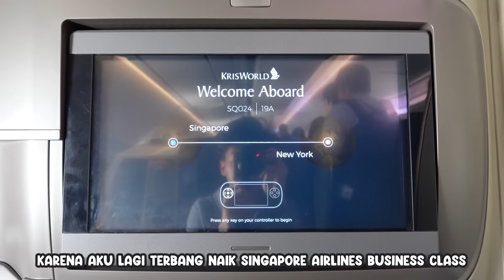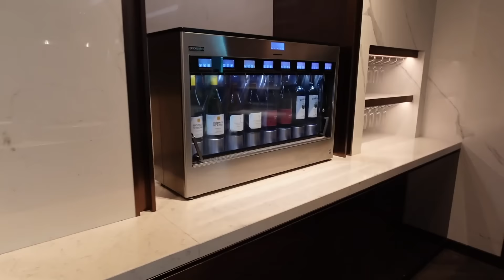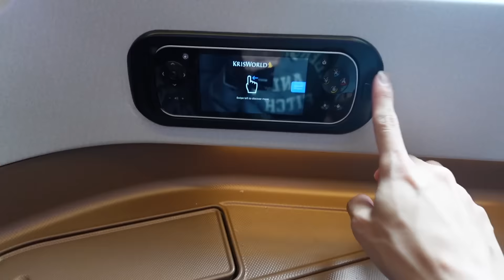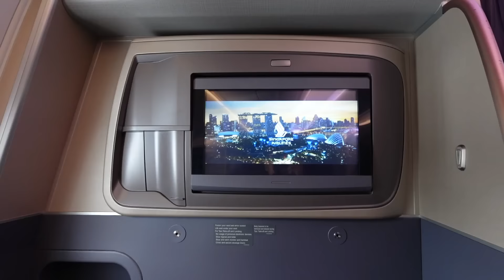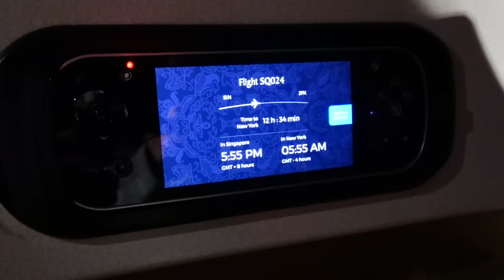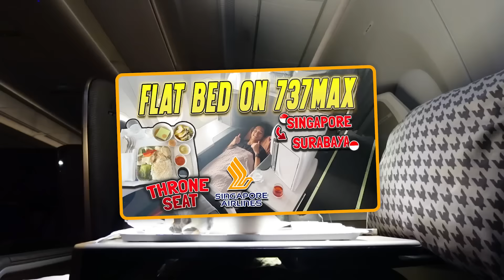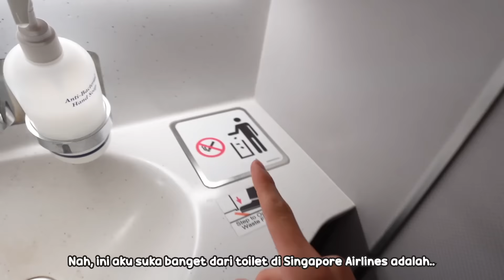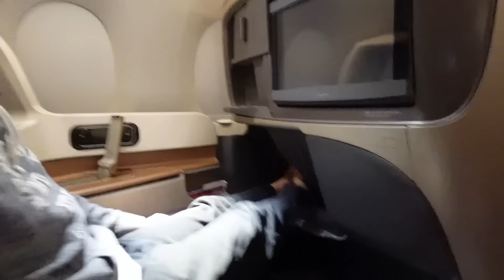18 JAM LEBIH NONSTOP😱⁉️ Penerbangan TERPANJANG & TERLAMA di DUNIA✈️⁉️ Singapore🇸🇬 to New York JFK🇺🇸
Impian dari kecilku, terbang dengan penerbangan terpanjang di dunia :) senang banget bisa mewujudkannya! 18 jam ga kerasa wkwkwk

Editing and thumbnail by @jasonnliemm